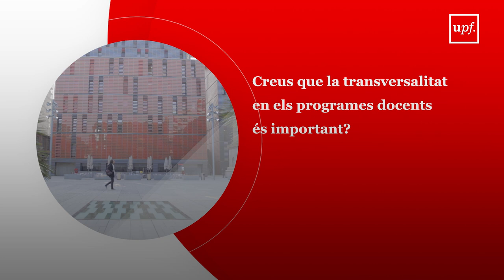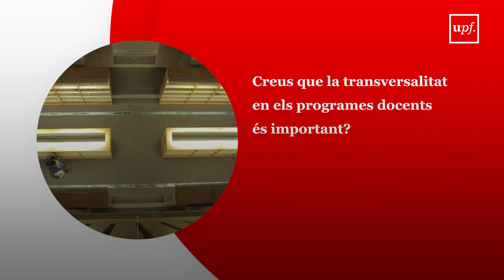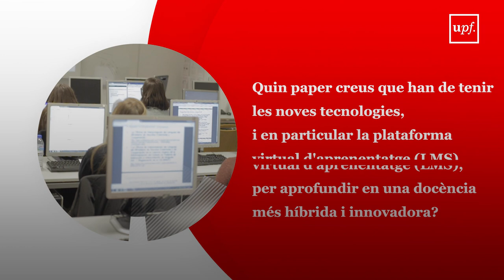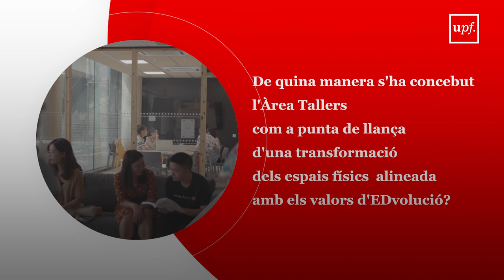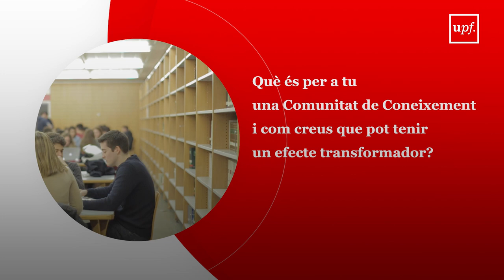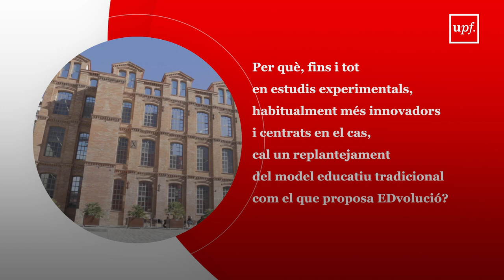El Marc Educatiu EDvolució explicat per membres de la comunitat UPF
Estudiants, personal docent i investigador i personal d'administració i serveis de la UPF aporten el seu testimoni sobre el projecte EDvolució.